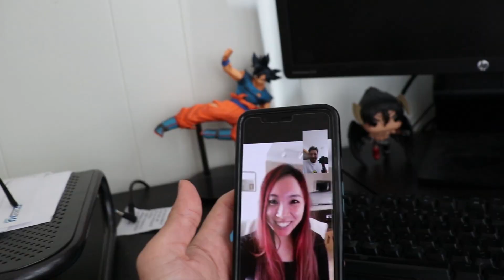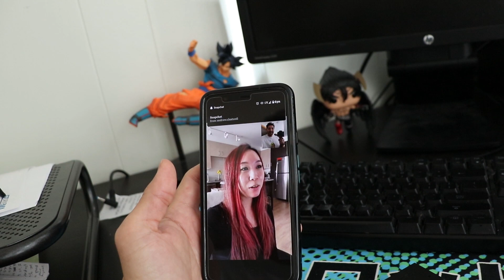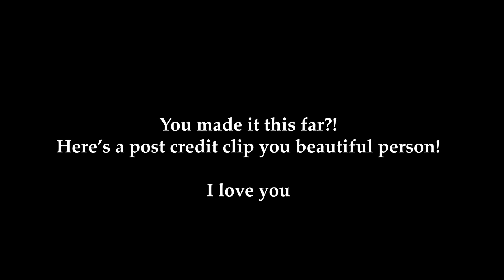5 Major Reasons Why I Hate & Love Myself!!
Intro: Carousel - Let's Go Home (Sound Remedy Remix)
Outro: Blanky - We Are Stardust